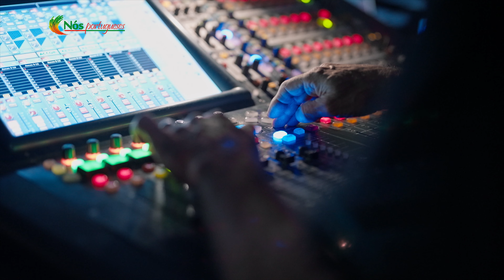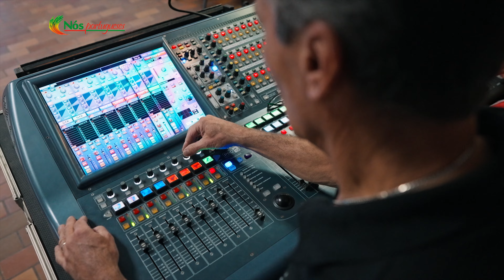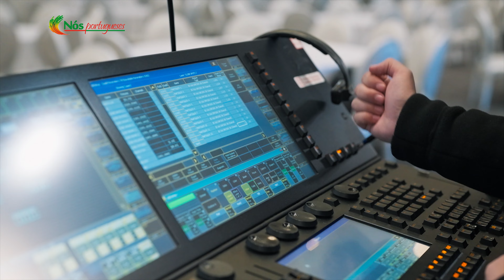Tony DaSilva | TNT FX Sound & Lighting